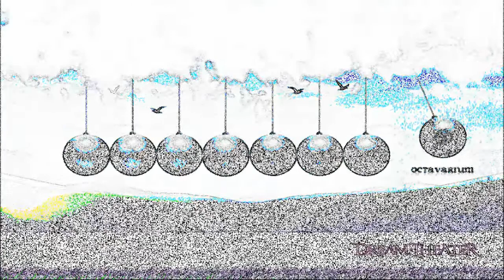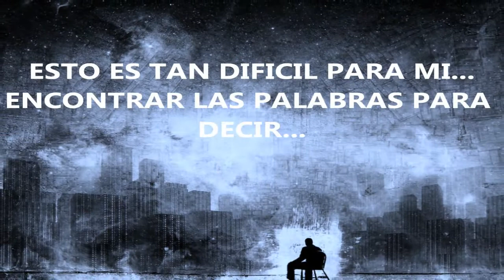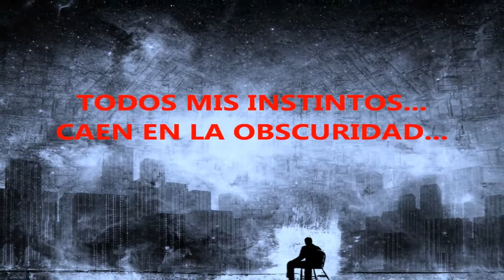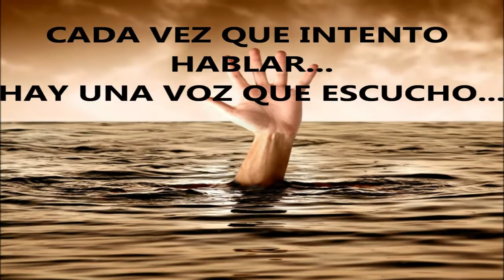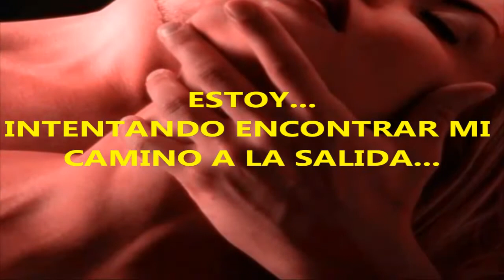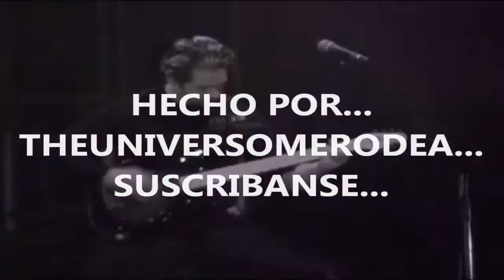Dream Theater- These Walls (Subtitulada Español) HD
Si Amas la Musica tanto como tu vida, eres uno de los mios !!!